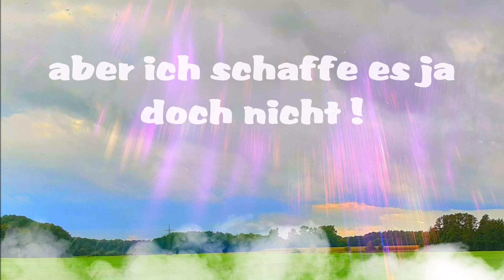Sonntagsgrüße ,..... wo es doch heute so kalt ist draußen .....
da möchte ich einfach nur im Bett bleiben !
Aber ich schaffe es ja doch nicht !!!

Brommi Pascha wünscht euch mit diesem Video einen schönen Sonntag !!

nur eigene Fotos genommen

PuppyLove-BadSnacks.

YOUTUBE ohne Namen